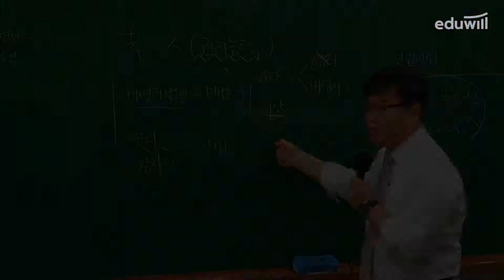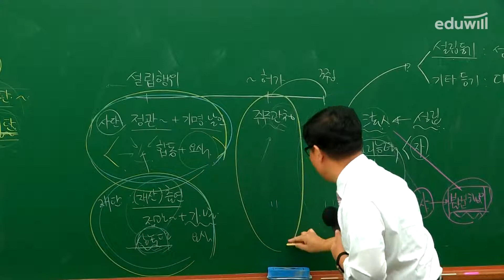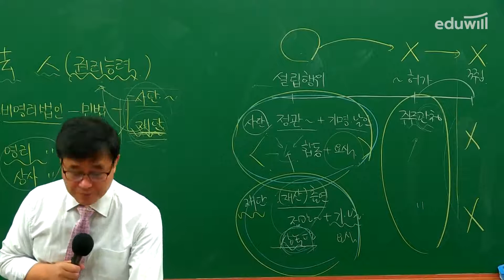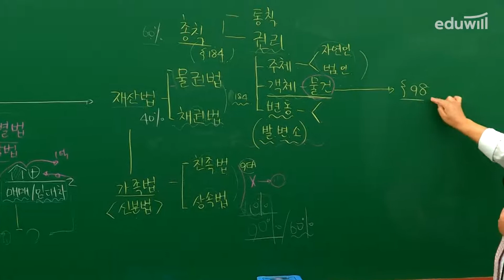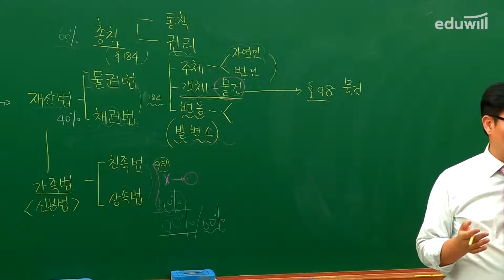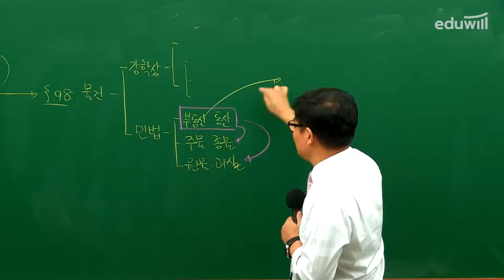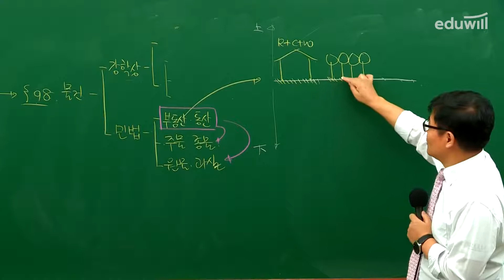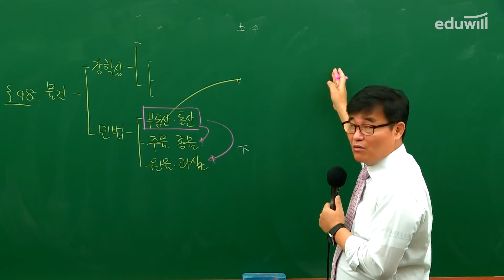3강-② 법인｜2021 주택관리사 민법 유료강의 무료공개｜신의영 합격강의